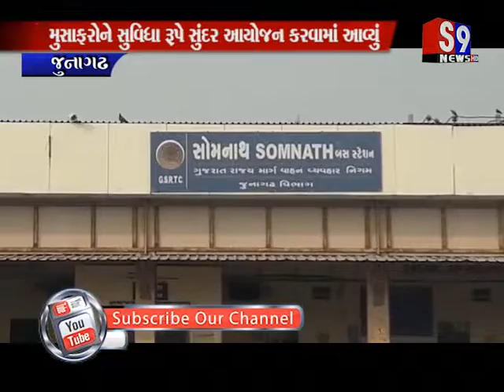Junagadh : નવાં ફલેકસ બેનર ના રૂટ બોર્ડની સુવિધાનો ભવ્ય પ્રારંભ